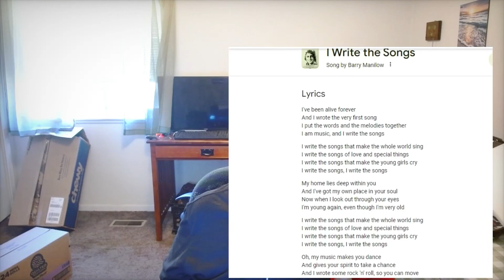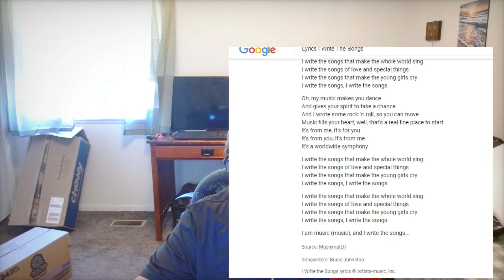Lucifer Speaks Through Barry Manilow! Share This Out!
Mail Offerings Too David Zacker